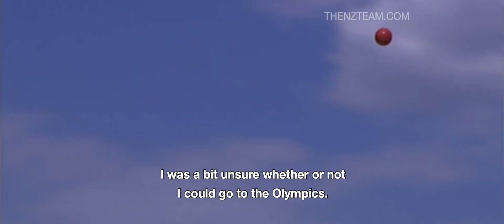Targeting Tokyo: Dame Valerie Adams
In her own words: The Olympic story of our very own Dame Valerie Adams